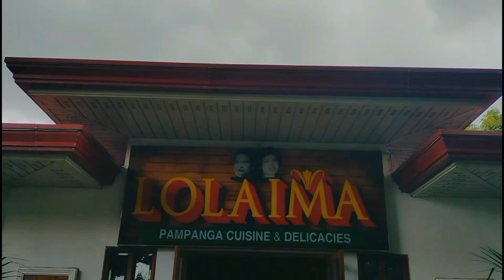Lola Ima Pampanga Cuisine & Delicacies With Chillie Mommies | Jayna Vlog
Birthday Celebration & Fun Bonding w/ chillies mommies after zumba presentation.